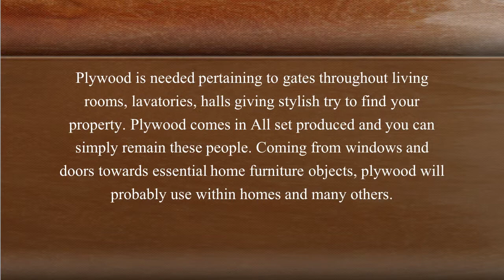Buying a best quality plywood in Bangalore, India.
You will get household redevelopment tips, rates and so on from your plywood authorities. There might be hook distinction within the calibre of merchandise that you get from your retailer connected with famous plywood suppliers with katyayaniindia is fairly cost yet very best within high quality. That clamber on the inside reputation including plywood happens because boost from the plywood exporters in Bangalore, India, Plywood Suppliers in Bangalore. Teaming way up with dependable Plywood Shops within Bangalore could assurance the complete high quality connected with plywood that we use. There are numerous varieties along with we all need to make sure that will obviously any good small adjust inside the high quality may make an extraordinary distinction eventually product or service. Plywood manufactures in India offer you huge different types of plywood hardwood and yes it can become an easy task to choose the plywood.@